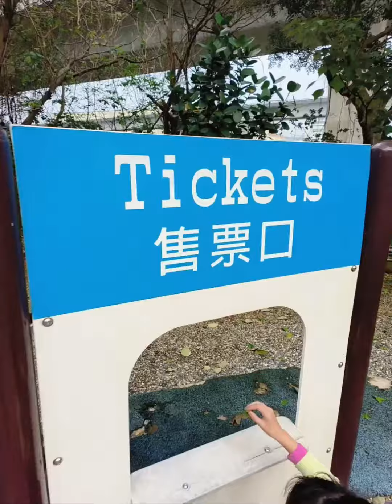katy's life/ 林口 吉祥公園 樂活公園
林口 吉祥公園 樂活公園
2024年3月16日星期六

睡飽用好，也只剩幾小時就天黑，天氣這麼好，也不知道要去哪裡？好吧！就決定到林口的公園小動一下
可惜，愷蒂目前已經是高年級了，公園類的實在是滿足不了（應該只剩桃園的大有公園）😅